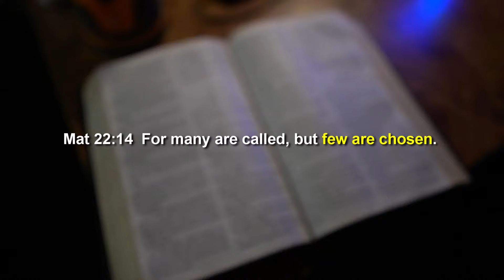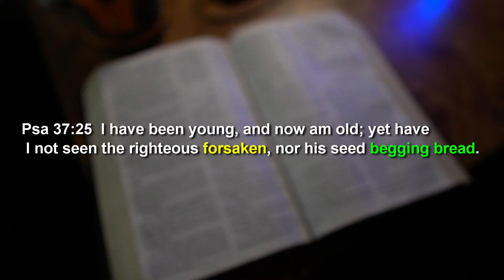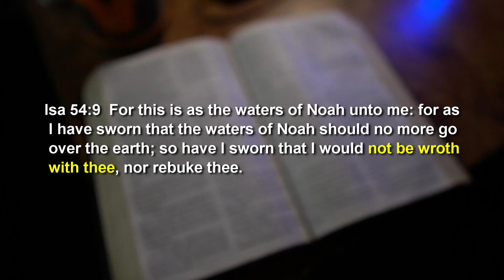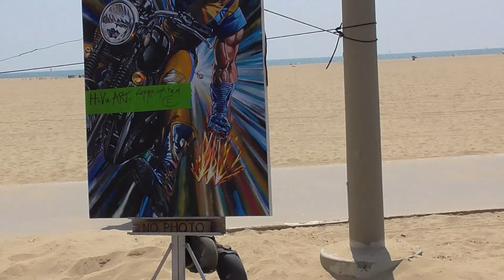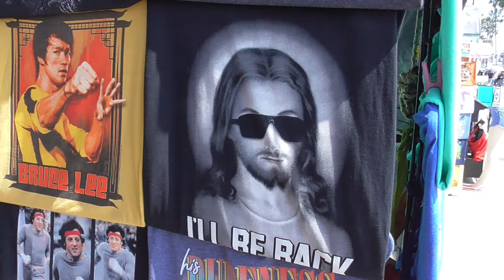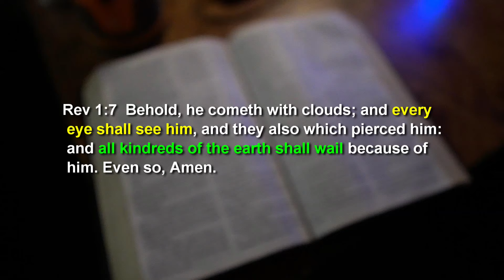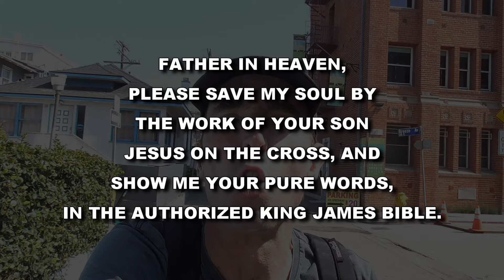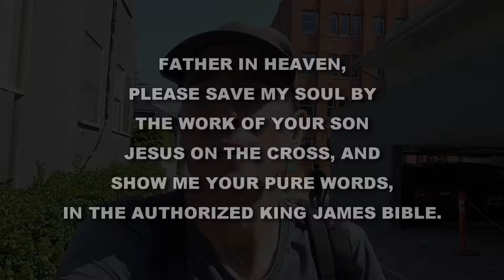Can we get the Reptilians Out of Government?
If we know it is devils (reptilians) which are the deep state controlling our government, can we get rid of them?

or:
Richard Bruce
USA

984. Can we get the Reptilians Out of Government? (4-26-24)